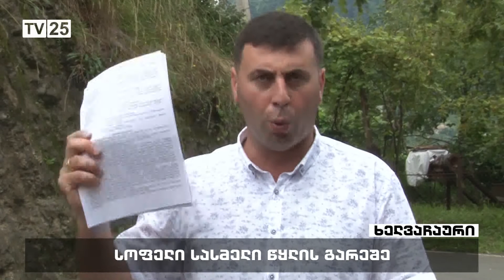სოფელი სასმელი წყლის გარეშე